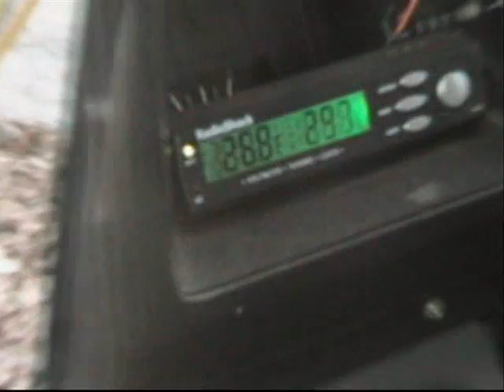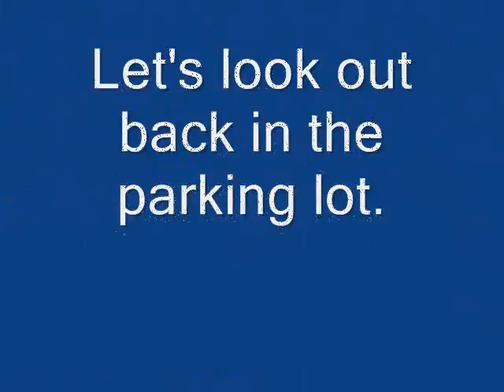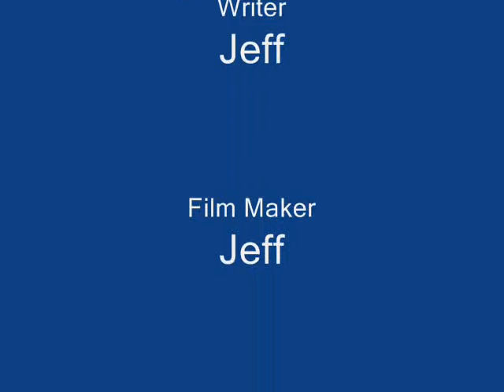Early Winter Wonderland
Another early taste of winter in Maine.